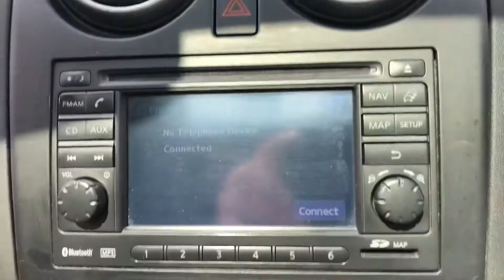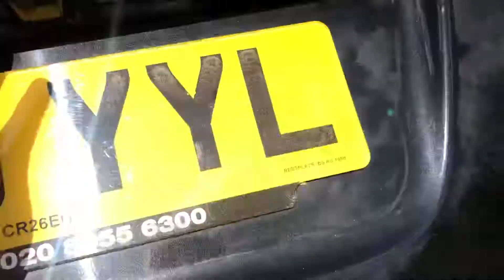West Motors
Nissan Qashqai